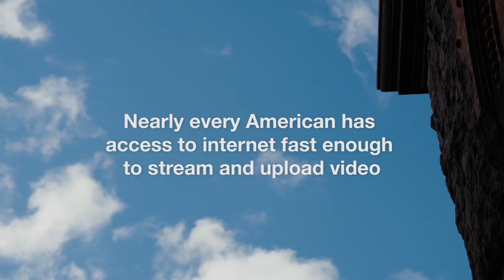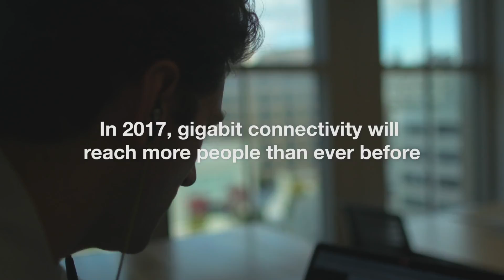TED & NCTA "How Can Fast Internet Change the World"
TED curated a Speaker Session at National Cable & TV Association (NCTA) INTX Conference in April 2016. From there the idea was born to see real life application of new advances in technology. TED & NCTA partnered to create this beautiful piece of content, featuring Kevin Adler, Founder of Miracle Messages and the CEO of Cable Labs.